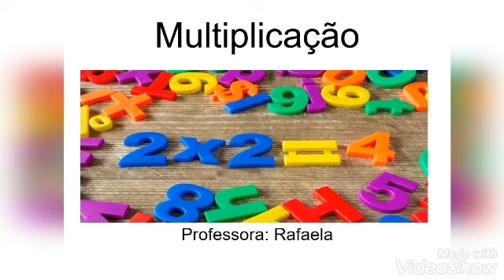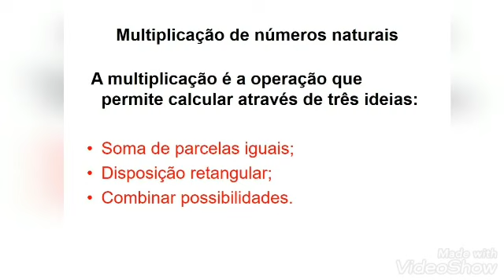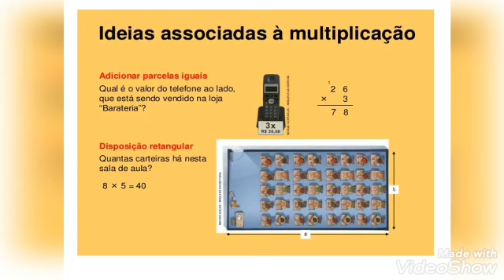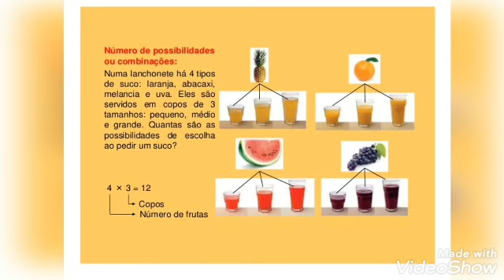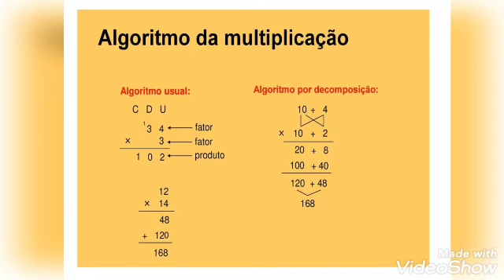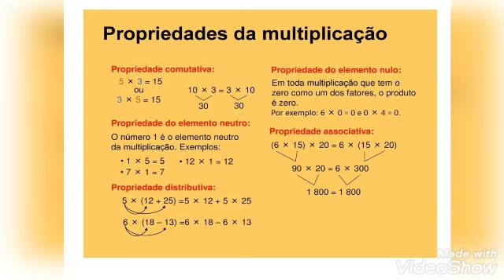Matemática- Multiplicação- 4° e 5° ano